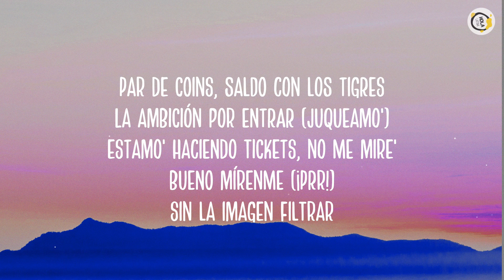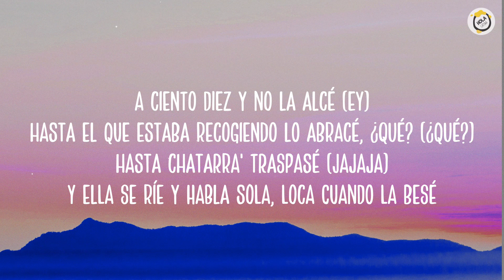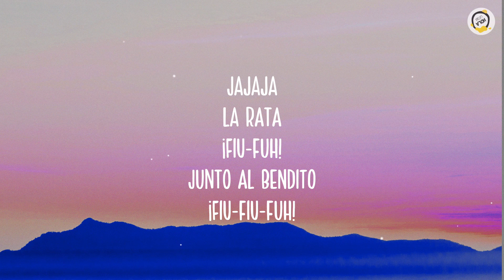BLESSD ❌ PIRLO | VICE (Letra/Lyrics) | CAPITULO 2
[Letra de "VICE"]

[Intro: Blessd & Pirlo]
Jaja
La Rata junto al Bendito
¿Si sabe'?
¡Prr, auh!
¿Qué pasó, mi parcero?
420; jajaja
Pirlo; ja
Tra
Par de coins, saldo con los tigres
La ambición por entrar (Juqueamo')
Estamo' haciendo tickets, no me mire'
Bueno mírenme (¡Prr!)
Sin la imagen filtrar
[Coro: Pirlo & Blessd]
Los viaja'os de power, las diablas pa'l ran
Ahora vendo droga en music, Clonazepam, verbo en tussi
Babies famosas, exclusives
Hasta la liebre e' un fan
Ahora vendo droga en music (¡Auh!), Clonazepam (¡Pauh!), verbo en tussi (Wow)
Babies famosa', exclusives (La Rata)

[Verso: Pirlo & Blessd]
Les quitе tres muñecos con mari (Wow, diablo, dime; Pirlo)
Yo еmpecé en la 50 en el fary
Después de eso hicimos unos cuantos pesos
Y le dimos hasta al tombo, no hay over sin Lary, ¿qué? (¡Pew-pew-pew!)
Les probé que un Patricio es más débil que un Gary (¡Mau!)
Así salga un safari
Hasta yo corro más que un Ferrari (Jaja)
Sin piedad los maté (¡Auh!) involuntary (Pirlo)
A ciento diez y no la alcé (Ey)
Hasta el que estaba recogiendo lo abracé, ¿qué? (¿Qué?)
Hasta chatarra' traspasé (Jajaja)
Y ella se ríe y habla sola, loca cuando la besé
Dale fuego; prende; entra, ella
Es una diabla cuando el vicio se concentra
Y lo asesina el que lo encuentre (-cuentre)
Me va quemar en el infierno si El Bendito penetra
Dale fuego; prende y entra (Ella)
E' una diabla cuando el vicio se concentra
Y lo asesina el que lo encuentre
Me va a quemar en el infierno si La Rata penetra
Doscienta' moña' verdes, fuego (Jajaja)
Hasta que la pandilla ya se desconecte
Y de salir a hacerla mal me den luz verde (¡Pew-pew-pew!)
Y voy por todos, el que salga es el que pierde (Jajaja)
Ya no hay vuelta, socio, venga, ¿eh?
Igual se va a morir, se esconda o venga a verme (Normal)
Es difícil de hacerme
Pa' ver cómo cae y cómo se duerme
No hay vuelta, socio, venga, ¿eh?
Igual se va a morir, se esconda o venga a verme
Pa' ver cómo caen y cómo se duerme (¡Fiu-fuh)

[Coro: Pirlo & Blessd]
Babies famosas, exclusives
Hasta la liebre e' un fan (¡Auh!)

[Outro: Blessd & Pirlo]
Jajaja
La Rata
¡Fiu-fuh!
Junto al Bendito
¡Fiu-fiu-fuh!
Son Medallo y Cali
¿Si sabe'?
¿Qué si sabe, mi parcero? (Jorgie Milliano)
The Prodigiez
Dímelo, Jara (Jaja)
Desde el barrio de Antioquia
(Pirlo)
Jaja (420)
El Bendito (Bendito)
En cualquier ritmo e' la buena (Jaja)
¡Fiu!